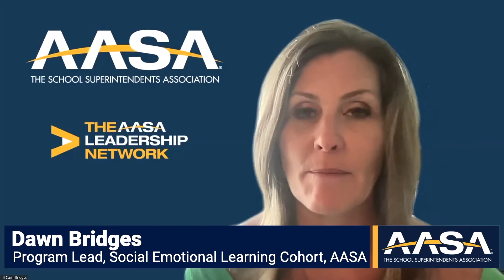2021 AASA Social Emotional Learning SUMMIT Session 4